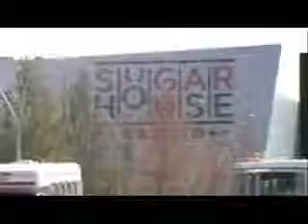SugarHouse Casino "Grand Opening" Philadelphia Pennsylvania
SugarHouse Casino is a casino entertainment development along the Delaware River in Philadelphia, Pennsylvania. Former site of the Jack Frost Sugar Refinery